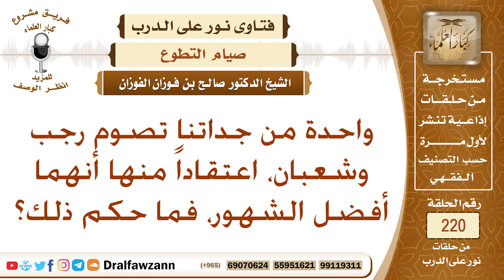هل يستحب صيام رجب وشعبان؟ الشيخ صالح الفوزان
نص السؤال: واحدة من جداتنا تصوم رجب وشعبان، اعتقاداً منها أنهما أفضل الشهور، فما حكم ذلك؟
السيرة الذاتية :
للاشتراك في قناة الشيخ صالح الفوزان

رئيس الفريق
لمشروع كبار العلماء